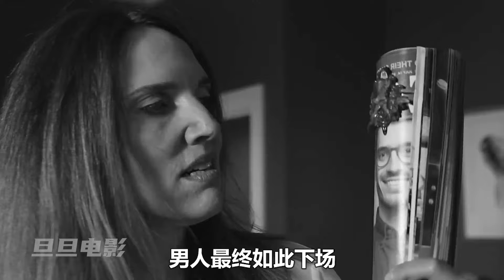男人壞事做多了，引來巨型昆蟲襲擊；科幻，獵奇，懸疑，電影解說